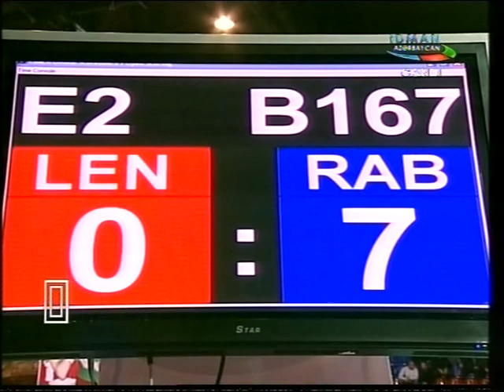64 Abdullayev Mammedov